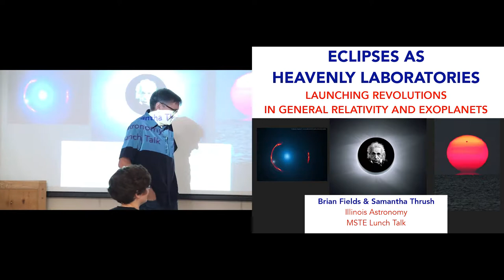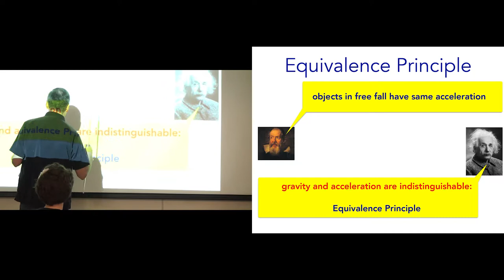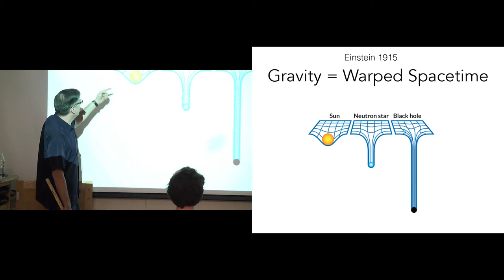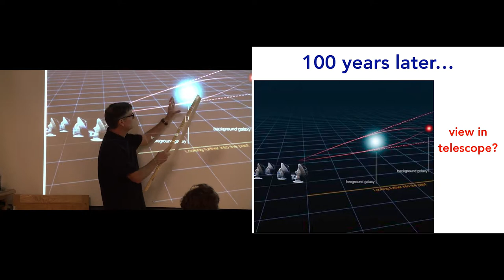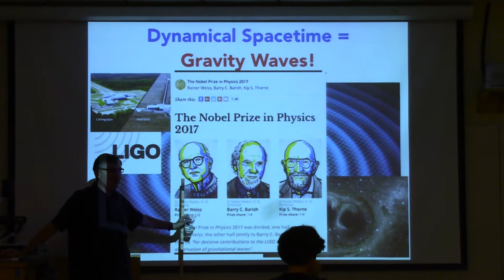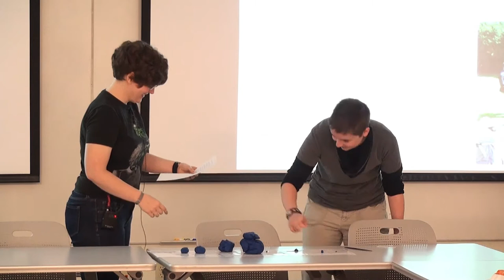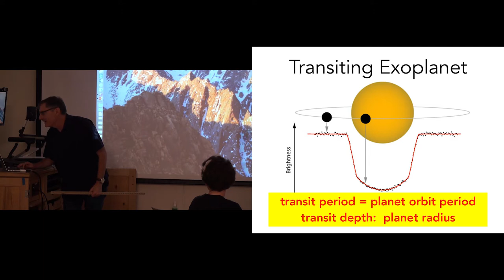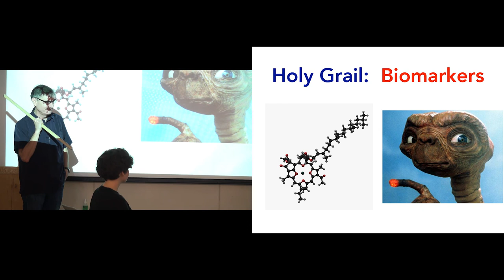Fall 2017 MSTE Friday Lunch - Eclipses as Heavenly Laboratories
Speakers: Brian Fields
                  Sam Thrush

Talk Description:

The 2017 total solar eclipse was likely the most viewed in human history, and was a spectacular moment of public engagement and interest in astronomy and science in general. Illinois Astronomers took full advantage of this opportunity, and members of the AstroIllini outreach group will demonstrate hands-on activities. Moreover, eclipses also provide unique laboratories. Brian will discuss two examples of eclipse-based science that have changed the face of physics and astronomy: testing Einstein's General Relativity theory, and discovering planets around other stars.